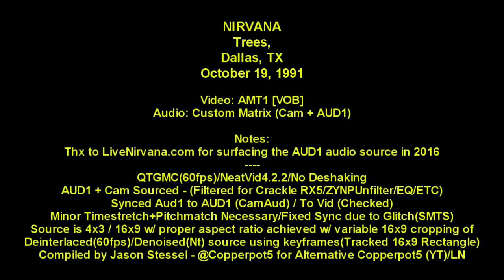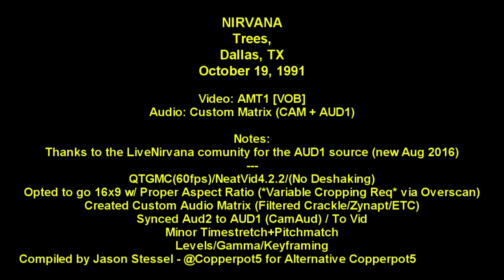Nirvana - 10/19/1991 - Trees, Dallas [Full Show/Custom Audio Matrix/60fps]- (Kurt Bouncer Fight)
Nirvana - October 19th, 1991 Trees, Dallas, TX - Full - Custom Audio/60ps/Formatted for 16x9 (No Stretch)

00:00:27 L'Amour Est Un Oiseau Rebelle (Jam)
00:02:35 Jesus Wants Me For A Sunbeam
00:05:43 Aneurysm
00:10:30 Drain You
00:15:07 School
00:17:52 Floyd The Barber
00:23:16 Smells Like Teen Spirit
00:28:06 About A Girl
00:31:00 Polly (Kurt gets frustrated with the monitor @ 32:30)
00:33:57 **[Kurt smashes the monitor mixing board with his guitar]
00:35:25 Breed
00:38:29 Sliver
00:40:25 Love Buzz
00:42:29 **[Kurt Stage Dives Into Crowd / His guitar hits stage bouncer / Fight breaks out / Kurt walks off / eventually video cut]
00:47:29 (Kurt Back on Stage/Band Tuning up.  Video black on source/inserted slomo recap)
00:49:12 Pennyroyal Tea
00:54:04 Negative Creep
00:57:02 On A Plain
01:00:42 Blew
01:03:53 Lithium
01:08:14 Rape Me
01:11:33 (Dave Grohl thanks the crowd & tells them they're never coming back)
01:11:56 Territorial Pissings

Additional Notes
Custom Audio Mix version (Aud1 + Cam + Processing).

Subjective interpretation of this show using sources in circulation including the new Aug 2016 Audio lossless audio source (thx LiveNirvana.com). Opted to modify the 29.97fps 4x3 video source to 16x9 / 60fps (interpolated). Aspect Ratio is maintained. Cropping was done variably (Went through and mapped keyframes to track a 16x9 rectangle out of the 720x480 source to the most interesting full wideth area of the image - not a stationary center rectangle crop/ avoided cropping of heads etc).  Audio is a mix of Cam/AUD + mastering.   Fixed a glitch in "On A Plane" that f'ed up the a/v sync.

Read an amazing first hand account of this show from Jeff Liles who worked at the venue during this show This article was published in the Dallas Observer and goes into much more detail about the state of the band (Kurt on cough syrup?) and stuff not seen on the video (where the band went during the break / the bouncer waiting for the band outside / etc). A really great read that adds to the video if you have a moment

There are a bunch of other posts of this on youtube. This isn't a "remaster" just my take. The pure sources used to make this can be found freely on Nirvana trading sites:

Good sites for Nirvana live/legal media/info:

I'm always looking for uncirculated Nirvana Video/Audio.  If you taped Nirvana back in the day or happen to have any uncirculated Nirvana media please shoot me a message or email.  Thx!